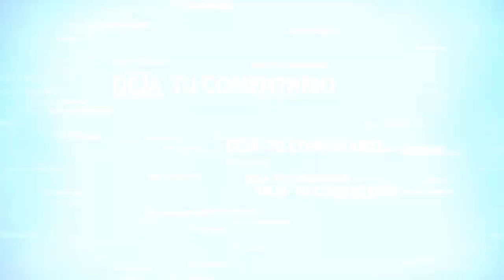Veronica Castro quedo impresionada al conocer a Selena Quintanilla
Selfanaticos Online
✅Facebook.com/Selfanaticosonlines
✅Instagram.com/selfanaticosonline/
✅Twitter.com/SelenaMexicoFan